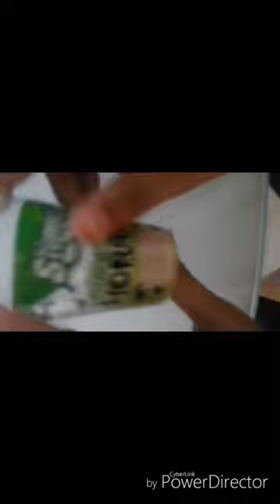Slime ASMR and Fidget Spinner|Zephyrah Zipps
This slime is not edible.
To find my account just type Zephyrah Zipps.
9 June 2017